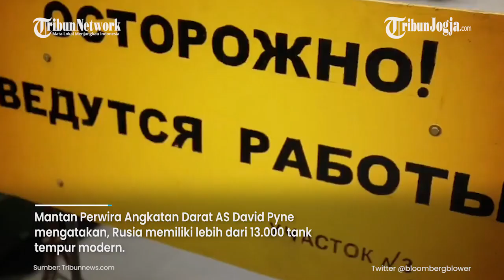Senjata Rahasia Tank Modern Rusia yang Jadi Kunci Keberhasilan Duel Tank-on-Tank Lawan Barat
Rusia merupakan negara dengan kekuatan tank terbesar di dunia mengalahkan Amerika Serikat (AS).

Selain unggul dalam jumlah, tank Rusia juga dikenal tangguh.

Hal ini karena tank Rusia dilengkapi dengan peluru ATGM yang dapat mengalahkan hampir semua meriam tank Barat.

Sumber: Tribun-Video.com

Editor video : Bhayu Ramanditya
Editor Naskah : Rina Eviana Dewi
Narator : Prisca Ruri
Produser : Ribut Raharjo
(bhy)